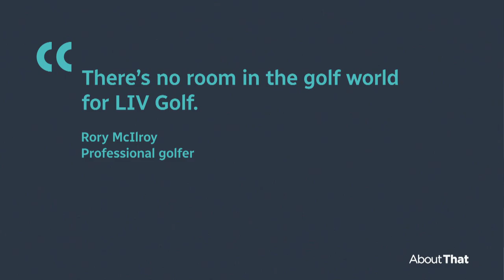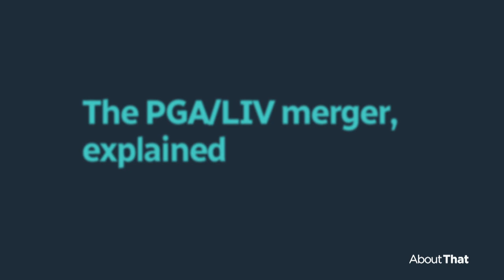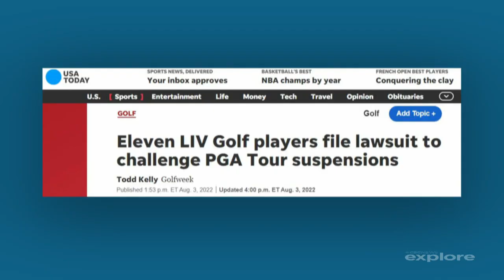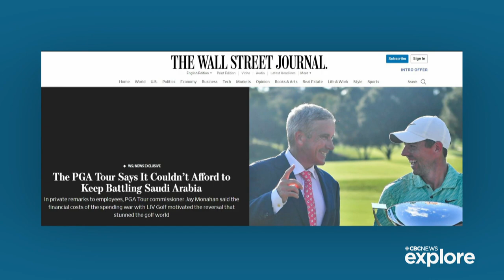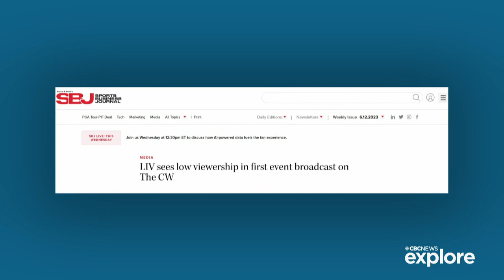The PGA/LIV Golf merger, explained | About That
The merging of the PGA Tour and its rival, LIV Golf — a Saudi-backed startup that lured big golfers with the promise of massive payouts — has upended the sports world. Andrew Chang breaks down how the unlikely merger came to be, and the accusations of 'sportswashing.'